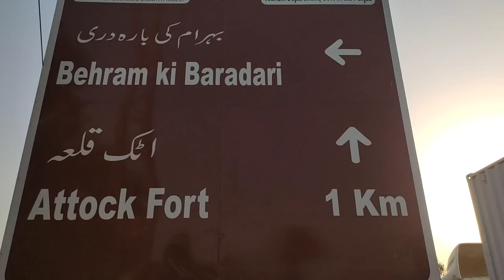Behram ki Baradari | Mughal era monument | 1681 | Attock بہرام خان کی بارہ دری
Mughal_era_monument, Bahram ki Baradari, situated on G.T. Road near Attock Fort and Indus River, ATTOCK

Bahram ki Baradari, built by Bahram Khan during his chieftaincy in 1681 or a little after, is situated at the ridge of mountains on the southern side of G.T. Road near Attock Khurd.